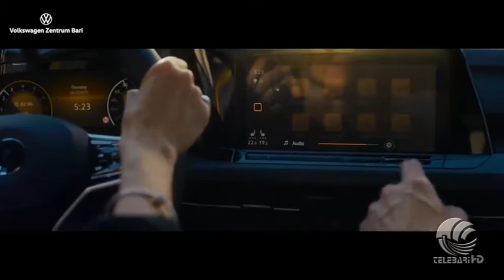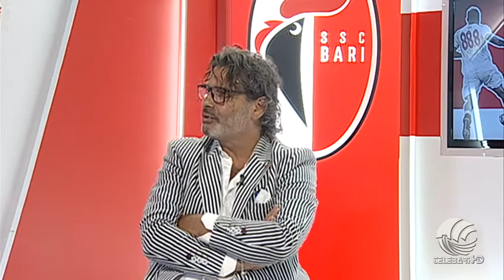TB Sport serale 09 07 20